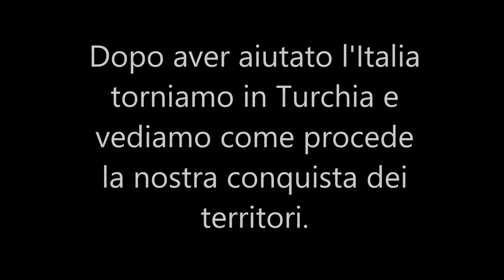Speciale 50 iscritti! [2]: Hearts of Iron 4 | Multiplayer Co-op w/Otto Carius #3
Terzo episodio della nostra serie in cui continueremo ad attaccare altre nazioni come e difenderemo i nostri territori, insieme ad OTTO CARIUS.
Buona visione!